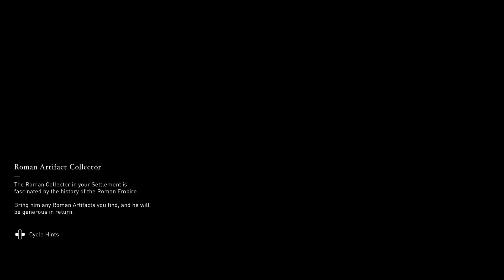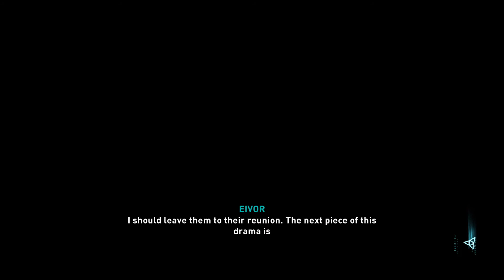Assassin's Creed Valhalla - Full Game Walkthrough - Part 35